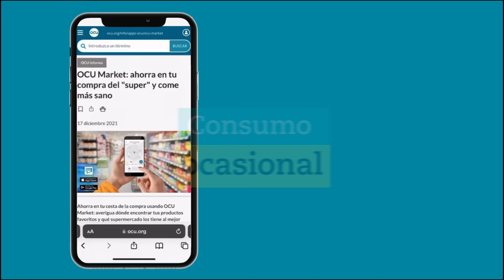✨🍫Comparamos 75 barritas de cerales, son MUY PROCESADOS, solo 2 tienen buena valoración nutricional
¿Consumes alguna vez barritas de cereales? Es un producto al que muchos recurren como almuerzo, merienda, para picar entre horas o fuera de casa. Los cereales son la base de este snack, pero normalmente va acompañado de otros ingredientes, como frutos secos, fruta y, sobre todo chocolate. Hemos comparado el valor nutricional de 75 barritas y podemos concluir que, en general, las de chocolate están entre las menos "saludables", y que la mejor opción son las más simples.